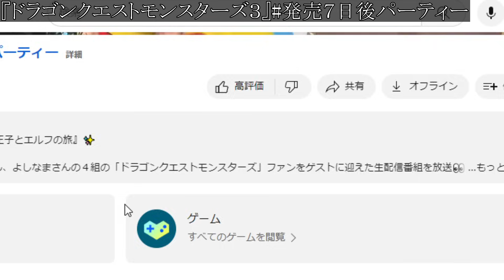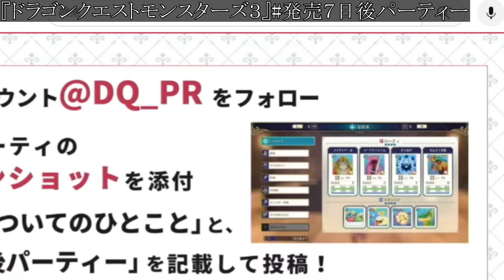【ドラクエモンスターズ3】公式から今後の方針についての話があったが放送事故に、、、、、、、【DQM3/攻略/実況/評価/ドラゴンクエストXII 選ばれし運命の炎/ドラクエ12/マクドナルド